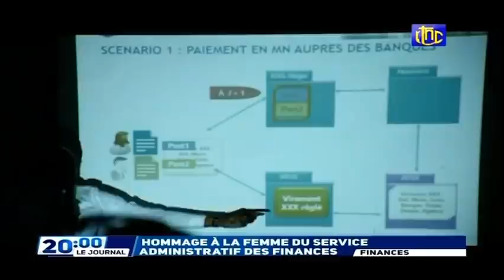🔴RDC : SUIVEZ LE GRAND JOURNAL DE CE MERCREDI 09.03.2022 RTNC EDITION 20H00